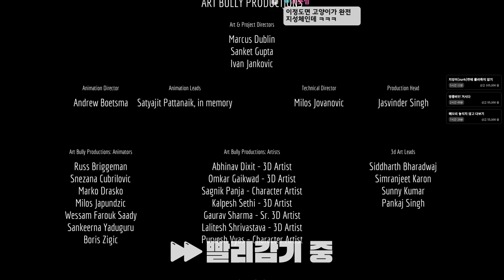고양이를 괴물 취급하는 세상에 떨어진 고양이 (스트레이/Stray)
가격: 35000원